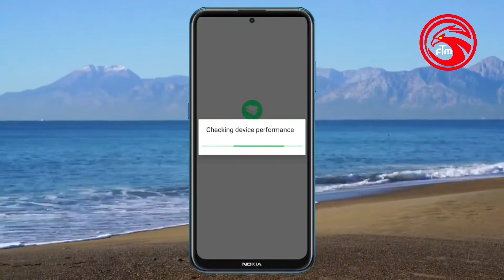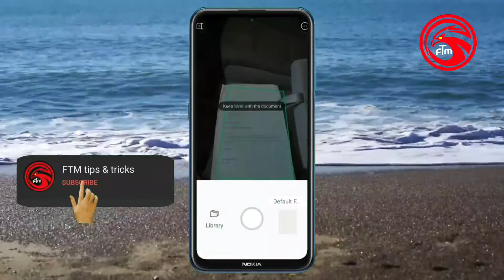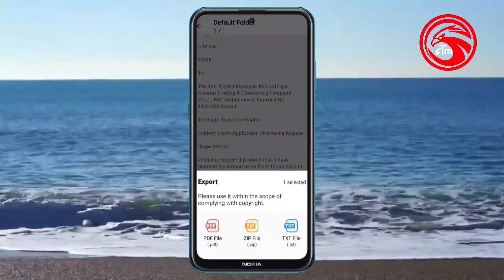ഫോണിൽ ഇത് വളരെ ഉപകാരപ്പെടും|This will be very useful on the phone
ഫോണിൽ ഇത് വളരെ ഉപകാരപ്പെടും

This will be very useful on the phone